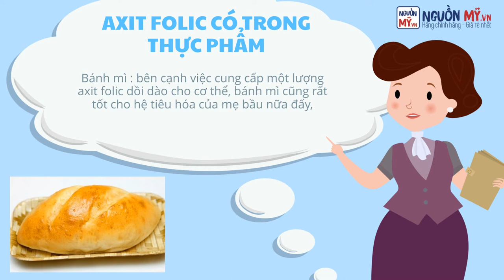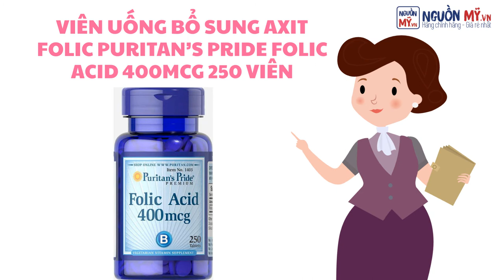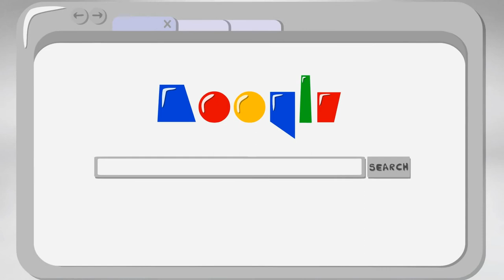NGUỒN CUNG CẤP AXID FOLIC TỐT CHO MẸ BẦU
🔅NGUỒN CUNG CẤP AXIT FOLIC TỐT CHO MẸ BẦU🔅

✔️Axit Folic cực kỳ cần thiết cho sự phát triển và hình thành của tế bào máu. Nó đóng vai trò rất quan trọng đối với cho sự phát triển khỏe mạnh của mẹ và cả thai nhi. Vậy đâu là nguồn cung cấp Axit Folic tốt nhất cho bà bầu? Các bạn hãy cùng tham khảo bài viết sau đây nhé!

🎀AXIT FOLIC CÓ TRONG THỰC PHẨM
🔸Bánh mì : bên cạnh việc cung cấp một lượng axit folic dồi dào cho cơ thể, bánh mì cũng rất tốt cho hệ tiêu hóa của mẹ bầu nữa đấy,
🔸Gạo: trong gạo cũng có chứa một lượng Axit Folic rất tốt cho mẹ và bé.
🔸Các loại đậu như đậu đen, đậu đỏ, đậu nành,... đây cũng là một nguồn cung cấp Axit Folic khá lớn, bên cạnh đó còn cung cấp các loại vitamin thiết yếu, giúp mẹ thanh nhiệt, giải độc rất tốt.
🔸Ngũ cốc: Bên cạnh Axit Folic, ngũ cốc cũng rất giàu các dưỡng chất như vitamin B , sắt , magie,...chính vì thế đây cũng là thực phẩm rất tốt cho thai phụ.

🎀AXIT FOLIC CÓ TRONG CÁC LOẠI THUỐC BỔ DÀNH CHO BÀ BẦU

🌟Thuốc bổ cho bà bầu Nature Made Prenatal Multi DHA
💧Sản phẩm giúp các mẹ bầu bổ sung chất dinh dưỡng cần thiết bên cạnh những bữa ăn hằng ngày. Đây là thuốc bổ được tổng hợp từ các khoáng chất cần thiết và rất nhiều loại Vitamin quan trọng như vitamin A,B,D,E,.. canxi, sắt, axit folic, DHA,..
💧NATURE MADE PRENATAL MULTI DHA còn giúp bà bầu giảm đi nguy cơ sinh non, mắc các bệnh trầm cảm sau khi sinh. Bên cạnh đó, sản phẩm cũng có khả năng làm giảm cơn ốm nghén rất hiệu quả!

🌟Viên uống Bổ Sung Axit Folic NATURE MADE FOLIC ACID
💧Axit Folic trong Nature Made Folic Acid giúp mẹ và bé phát triển một cách toàn diện và khỏe mạnh. Acid folic có trong  sản phẩm còn giúp ngăn chặn tối đa nguy cơ thai nhi bị mắc những chứng bệnh liên quan tới não bộ hoặc các dị tật bẩm sinh ngay từ trong bụng mẹ.
💧Bên cạnh đó, axit folic trong Nature Made Folic Acid còn tham gia vào các quá trình phân chia tế bào và sản xuất ra các axit amin quan trọng, góp phần tổng hợp nên các ADN.

❓Đ U LÀ NƠI MUA HÀNG UY TÍN VÀ CHẤT LƯỢNG?

✅NGUỒN MỸ là nơi chuyên cung cấp các sản phẩm chính hãng, đảm bảo chất lượng và an toàn cho người tiêu dùng. Chúng tôi đã được rất nhiều các mẹ bầu tin tưởng và chọn mua sản phẩm. Nếu các bạn cần tư vấn hoặc muốn biết thêm thông tin về sản phẩm , các bạn hãy inbox ngay cho NGUỒN MỸ nhé! Bên cạnh đó, các bạn còn nhận được nhiều ưu đãi hấp dẫn nữa đấy!

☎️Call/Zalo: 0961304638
📍Add: 48/14 Đường số 6, Phường Hưng Hòa B, Quận Tân Bình, TPHCM